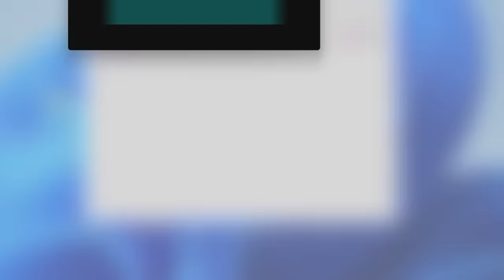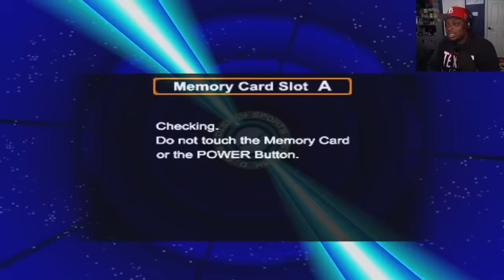The Hardest Basketball Game I EVER Played SMH...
Disney Sports Basketball is a pair of 2002 sports video games released by Konami, one for the GameCube, and the other for the Game Boy Advance.
DS Basketball lets players control on any teams. In the GameCube version, it has a 3 members on each team. However, for the Gameboy Advance, it only has 2 members for each team. During gameplay, players must use the corresponding accessory to boost up and lets the team to either shoot, dunk, block etc.